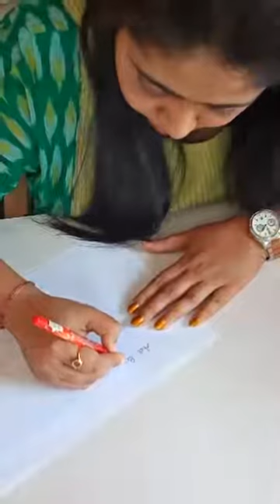Learn Cursive Handwriting With Penkraft | Easy Handwriting Tutorial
Penkraft Cursive Handwriting Teachers Training conducted by Penkraft Founder Pallavi Samant Desai at Penkraft, Thane

Become a Penkraft Certified Teacher,
- Pay No Royalty
- Get Free Lifetime Marketing Support
- Buy Training Kits at Discounted Prices
-Sell your artistic products to domestic and global buyers on Penkraft's sister portals without paying any commission
- Be Part of a Growing Brand with Immense Goodwill

For further queries and details, please contact Abhilasha on 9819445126.